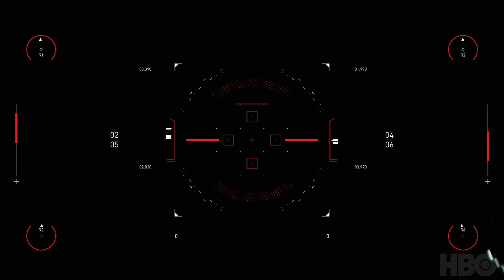Spitfire Audio || Westworld Scoring Competition || Leonardo Lima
Here's my score for the Spitfire's Westworld Scoring Competition.
It was a big and fun ride composing for this scene.
Hope you like it, and best of luck to all the composers!